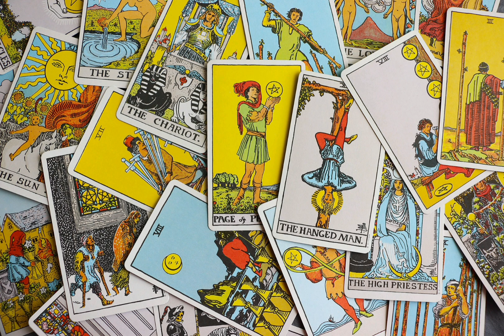Parashikimi i letrave Tarot per daten 4 Mars.